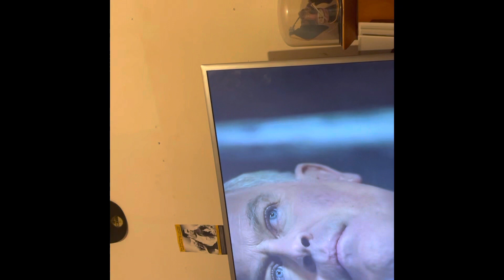Broken Hearts reaction Arrow season 4 episode 16